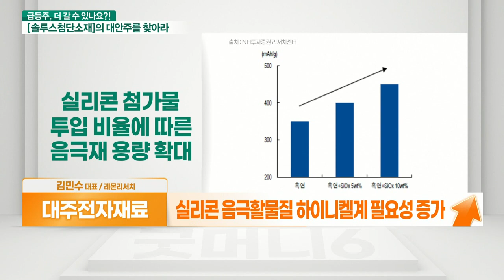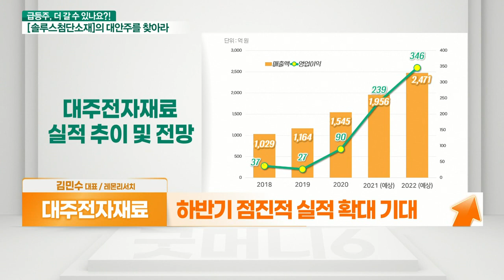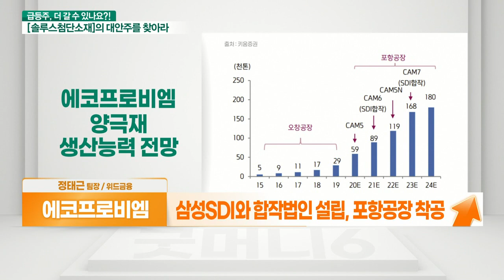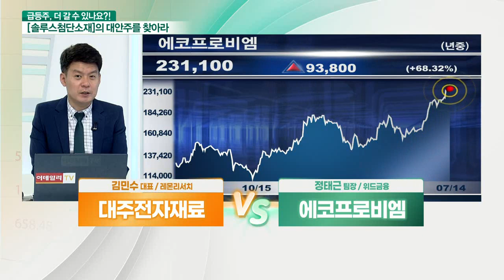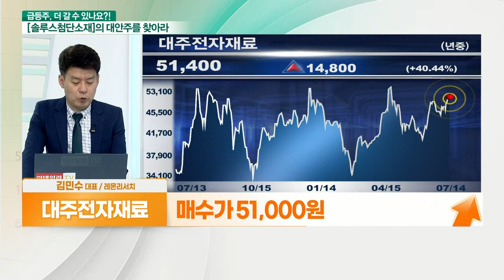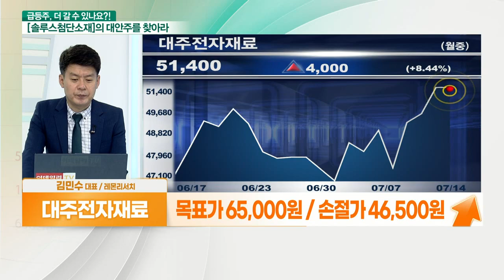에코프로비엠... 2차전지 배터리 VS 대주전자재료... IT 소재주 부각_대안주를 찾아라 (20210714)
- IT 소재주 부각
- LED용 형광체 세계 2위 생산능력 확보
- 실리콘 음극활물질 하이니켈계 필요성 증가
- 하반기 점진적 실적 확대 기대

- 배터리 3사 고객사가 모두 고객
- 삼성SDI와 합작법인 설립, 포항공장 착공
- 하이니켈 양극재 안정적 공급처 확보
- 관련사 이슈 주목
- 포항 폐배터리 재활용 공장 7월 본격 가동